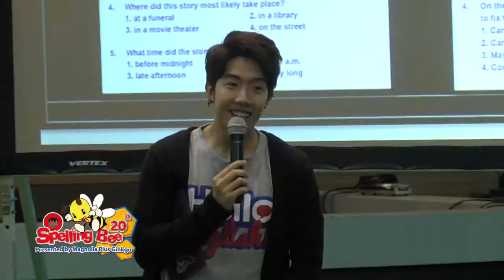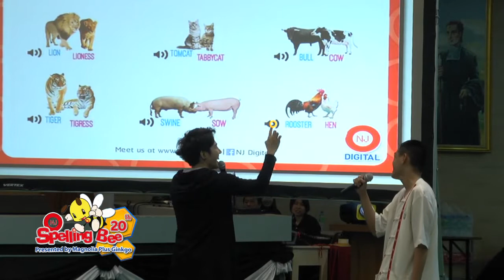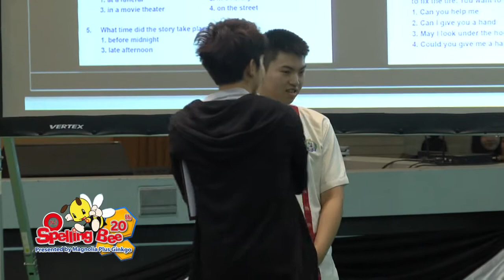NJ Spelling Bee ครั้งที่ 20 เทปภาคเหนือ 1/4 + (Hello English! on stage)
รายการ NJ Spelling Bee on TV รับประกันความสนุกและความมันส์
คุณจะเก่งภาษาอังกฤษโดยไม่รู้ตัว!! ทุกวันอาทิตย์ เวลา 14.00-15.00 น.
ทางช่อง NOW26 ติดตามรายการย้อนหลังทาง